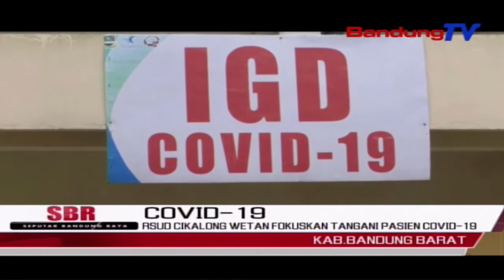Rsud Cikalong Wetan Fokuskan Tangani Pasien Covid-19 | SBR | BANDUNGTV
SBR | BANDUNGTV | FARHAT MUMTAZ | Pemerintah Daerah Kabupaten Bandung Barat Memutuskan, Untuk Menjadikan Rsud Cikalong Wetan Sebagai Rumah Sakit Khusus Untuk Penanganan Pasien Positif Covid-19, Dengan Gejala Sedang Hingga Parah.  Dinas Kesehatan Kabupaten Bandung Barat, Kewalahan Menangani Lonjakan Pasien Covid 19.  Pasalnya Seluruh Rumah Sakit Se Kabupaten Bandung Barat Penuh Terisi Pasien Covid 19, Sebanyak 96 Persen.